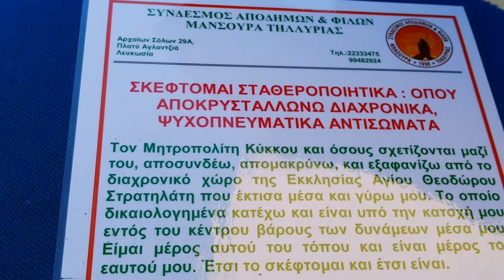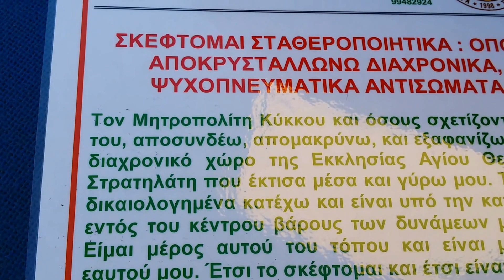ΣΚΕΦΤΘΜΑΙ ΣΤΣΘΕΡΟΠΟΙΗΤΙΚΑ:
ΣΚΕΦΤΟΜΑΙ ΣΤΑΘΕΡΟΠΟΗΤΙΚΑ:ΟΠΟΥ ΣΚΕΦΤΟΜΑΙ ΣΤΑΘΕΡΟΠΟΗΤΙΚΑ:ΟΠΟΥ ΑΠΟΚΡΥΣΤΑΛΛΩΝΩ ΔΙΑΧΡΟΝΙΚΑ ΨΥΧΟΠΝΡΝΕΥΜΑΤΙΚΑ ΑΝΤΙΣΩΜΑΤΑ.